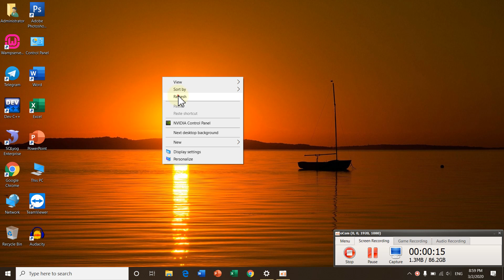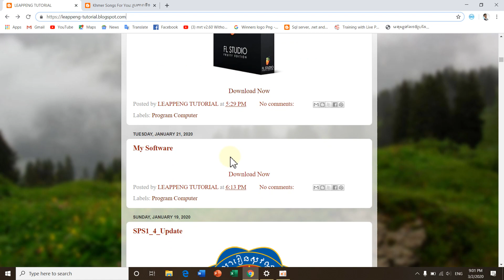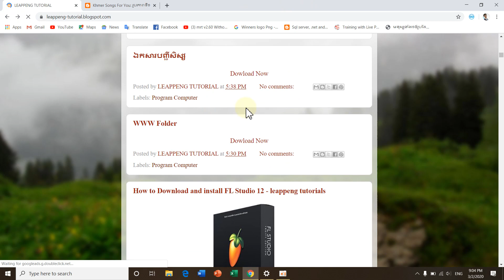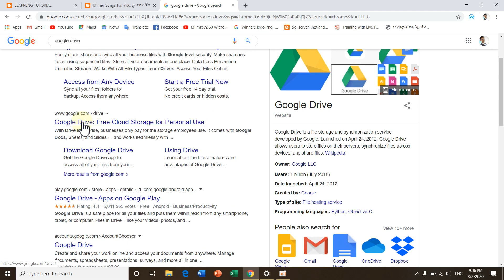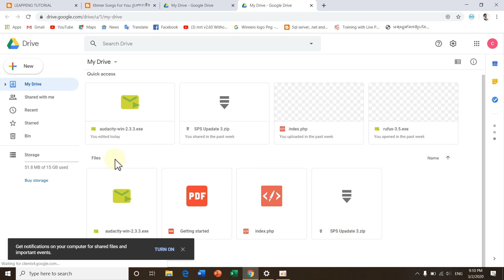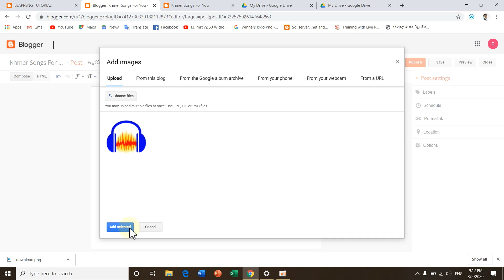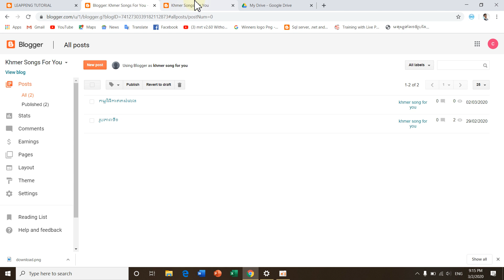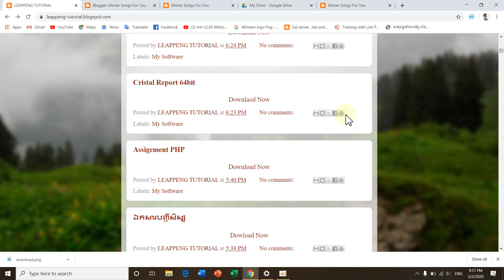(​រៀនបង្កើតវេបសាយ ភាគទី ៥ ) How to Make Website Free blogger create email for blogger​